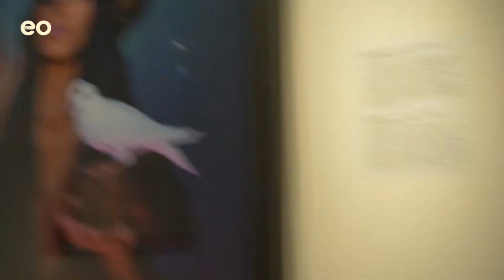TALITHA MUUSSE | Belevenissen in a MAN’S WORLD| Deel 2/4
Hoofdstukken

00:00 vrouw als dominant sekse
00:18 intro vrouwen van jezus
00:58 Talitha bij Op1
04:34 ik ben een harde televisiekijker
06:42 wat helpt tegen harde kritiek
10:25 mannen willen vrouwen controleren
11:20 laat mensen toch eens uitpraten
13:00 vrouwen hebben geen autoriteit
15:00 we missen vrouwelijke wereldleiders
18:23 seksisme in de kerk
23:18 ik wil een kind van God zijn

Beschrijving

In dit gesprek praat Marleen Stelling met presentator Talitha Muusse over wat het betekent om vrouw te zijn in de 21e eeuw. Aan de talkshowtafel van Op1 was Talitha een van de vaste gezichten. Met veel passie nam ze plaats als talkshowhost om een positieve bijdrage te leveren. Helaas eindigde dit avontuur anders dan ze had gehoopt. Hoe blikt ze hierop terug? Was er sprake van seksisme en betrapt ze zichzelf hier ook weleens op?

Meer weten?